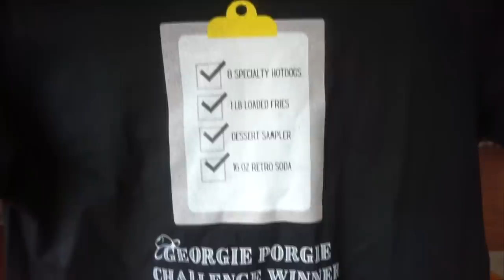INSANE 12LB HOT DOG CHALLENGE (Undefeated) | In Kentucky! Man Vs Food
It was said to be impossible, no one can eat 12lbs (5kg) of Hot Dogs, Tater Tots and Desserts! Today we are at Porgie's in McDaniels KY to do their Georgie Peorgie food challenge x 2! The traditional challenge consists of 8 fancy hotdogs, 1lb of tator tots or fries, a dessert sampler and a house made soda. Porgie's secializes in craft homemade soda's and hot dogs!

MY WEBSITE & TRAVEL SCHEDULE:
JOELEATS.COM

SEND ME STUFF :
Joel Hansen
RPO DUNDURN
HAMILTON ON L8P 0B5